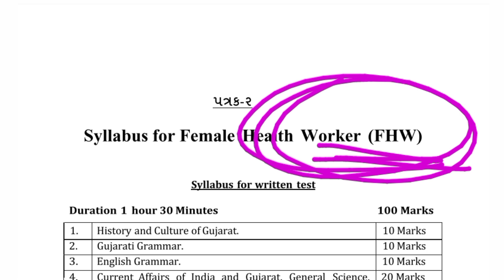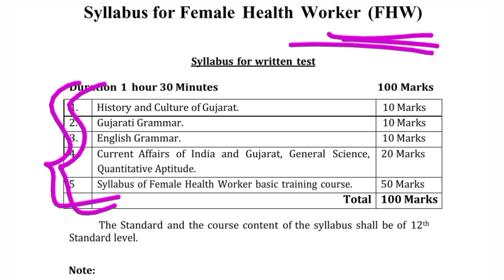નવી ભરતી નો સિલેબસ જાહેર | GMC FHW syllabus 2023 | GMC Mphw syllabus 2023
નવી ભરતી નો સિલેબસ જાહેર | GMC FHW syllabus 2023 | GMC Mphw syllabus 2023 | FHW syllabus